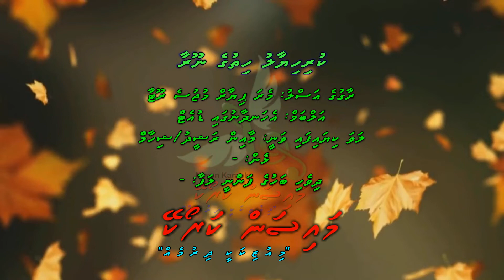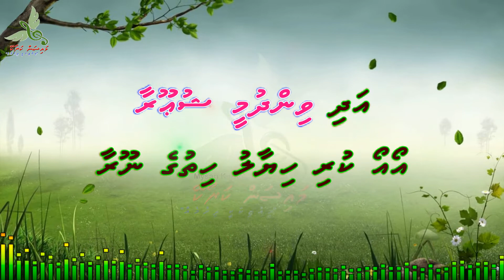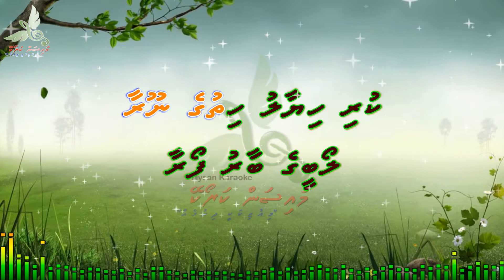Kuri Hiyaalu Hithuge Nooraa (Mera Pyar Mujse Roota) Duet by Dhivehi Karaoke Mysan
Song: Kuri Hiyaalu Hithuge Nooraa
Artist: Maain Rasheed/Shiham
Album: Ehandhaanugai Duet
Lyrics: -